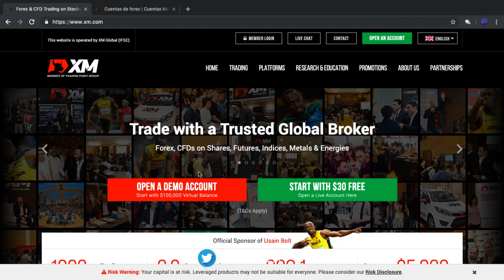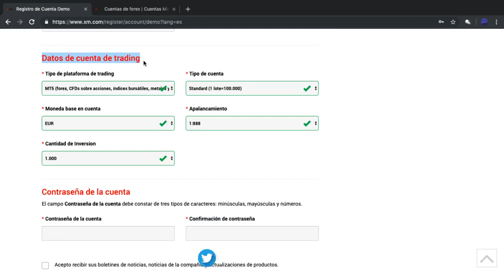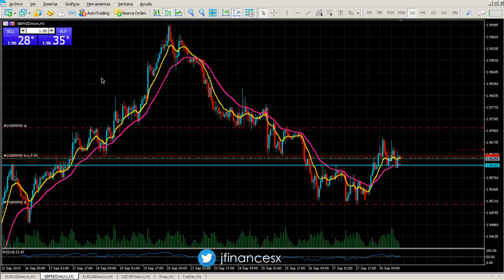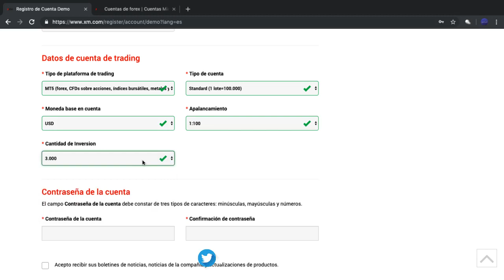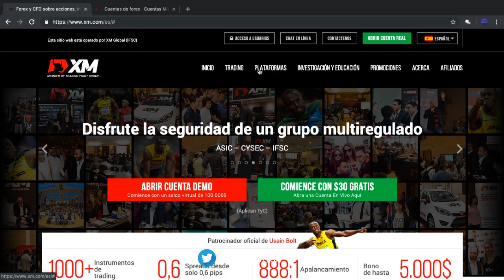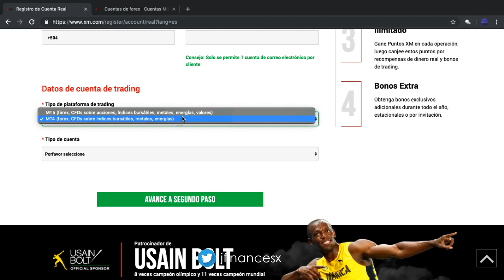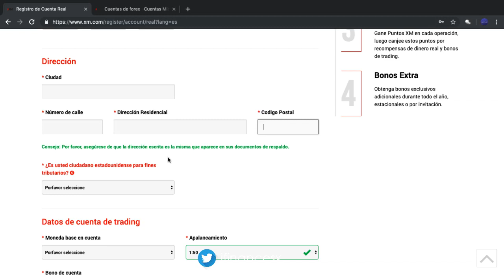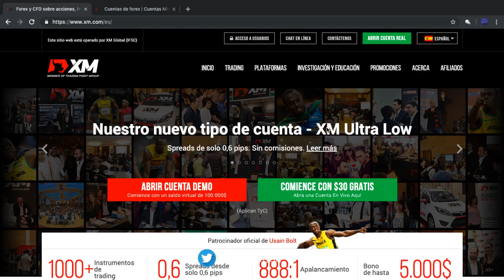📉 TUTORIAL XM Broker | Crear cuenta real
Le recomiendo seguir con este video:

🌟Aquí tiene las listas de reproducción estrella🌟

⚡Y aquí nuestros medios de contacto oficiales⚡

TELEGRAM ¡Hola y bienvenido a Index!👋 Espero que el video te haya sido de utilidad. Tienes una invitación a sumarte a nuestra comunidad de Telegram

Si quieres abrir una cuenta de broker con nuestros links aquí los tienes con el respectivo análisis de cada uno:

😉 Ahora algunas listas de reproducción que se actualizan constantemente para que tengas un conocimiento más solido:

🗒️ Lenguaje de trading y economía, vital para que manejes la jerga de los inversores ►

📗 Análisis fundamental de forex, todos los domingos nuevos videos estudiando las divisas que se veran más afectadas por las noticias económicas ►

🚀 Me despido invitandote a nuestra comunidad de Telgram recien comenzada, seguro la pasas muy bien con el grupo

🚀 También nuestra cuenta de Instagram, de lunes a viernes publicamos las posiciones que tomamos con un pequeño resumen en IGTV todas las tardes